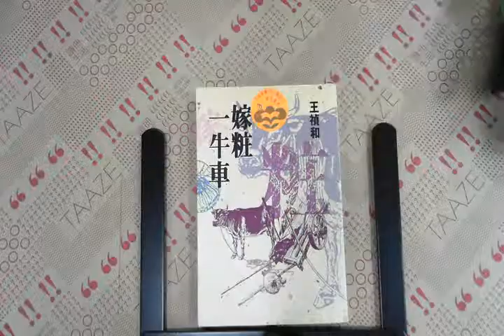TAAZE｜嫁粧一牛車 二手書書況 9576740452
TAAZE｜讀冊生活網路書店「嫁粧一牛車」，找二手書請至